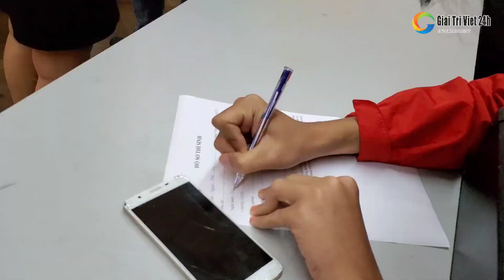MISS LÔ TÔ 3: Phi Thanh Vân lậu, Hương Hỏa quẩy banh nóc, Chú Cuội đòi catxe 50tr | Lô tô Tân Thời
Vợ chồng Phi Thanh Vân lậu, Hương Hỏa quẩy banh nóc, Chú Cuội đòi catxe 50tr trong hậu trường Miss Lô Tô mùa 3.